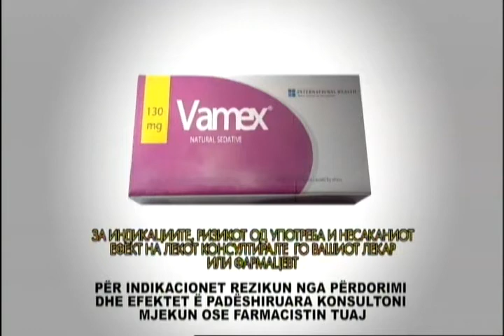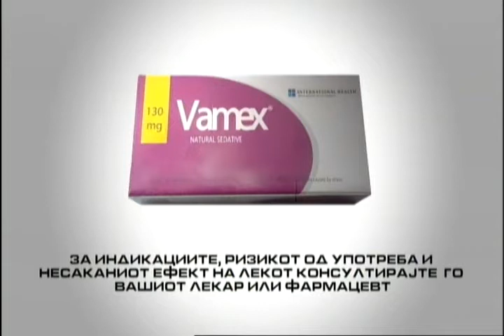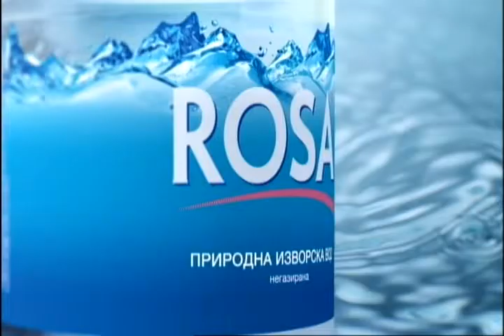Фактор здравје 22 10 2015